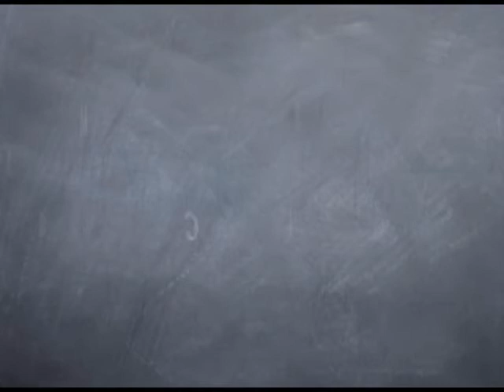The Other Side - Mike Galloway